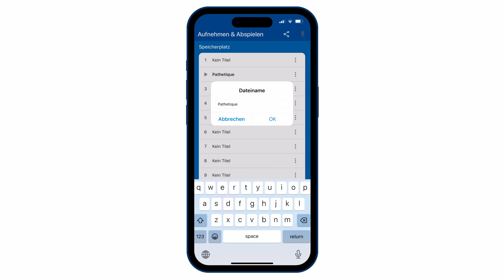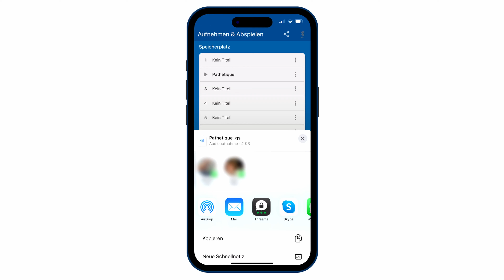adsilent 2: Aufnahmen mit Freunden teilen.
In diesem Video sehen Sie wie Sie Ihre Aufnahmen mit Freunden und Bekanten teilen können.